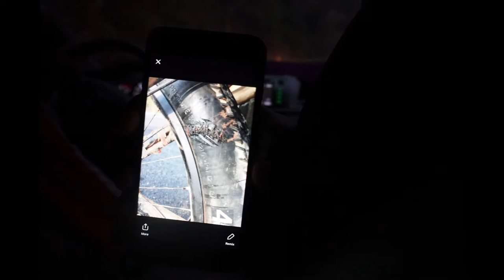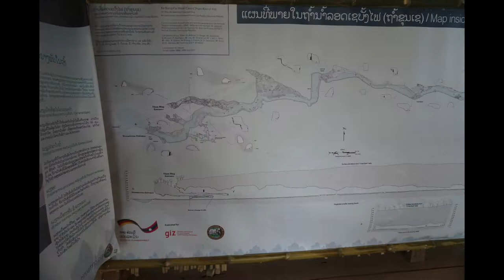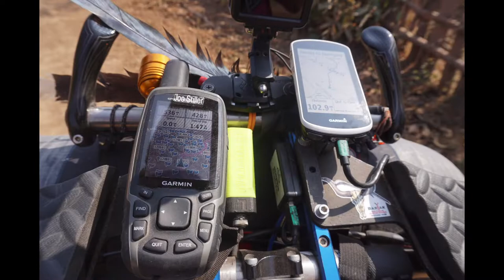Ho Chi Minh Trail, Feb 2018 , Music by Ben Weaver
Thank You Mark Steenson & Pavel Nikishin for a Life changing opportunity,,.